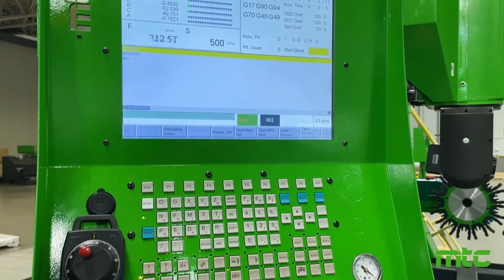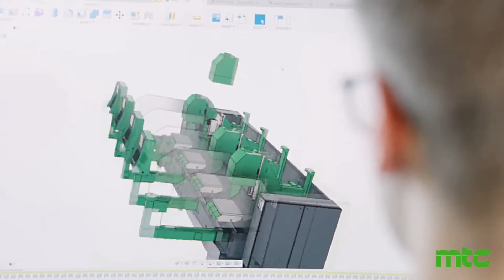Machine Assembly Overview